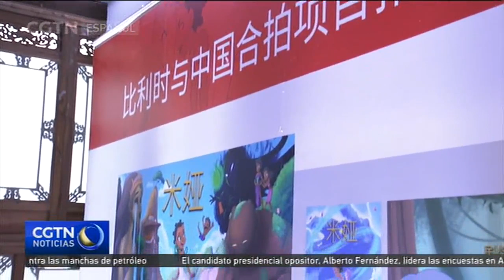Tres películas reciben los máximos honores en la ciudad china de Fuzhou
La 6.ª edición del Festival Internacional de Cine de la Ruta de la Seda acaba de concluir en la ciudad de Fuzhou, situada en el este de China. Tres largometrajes, incluyendo la superproducción china "The Wandering Earth", recibieron los máximos honores.